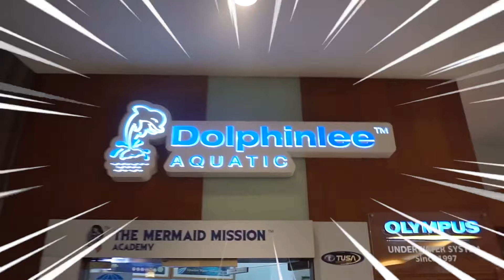【 Vlog 】 我的愿望成真了！扮美人鱼一定要会这个动作？！ ft. SoImJenn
终于实现我小时候的梦想，一直很想当一条鱼，但是一直不知道去哪里，也不知道找谁，终于给我找到了！

想要学游泳或是做美人鱼请去到以下链接

喜欢记得按赞分享！